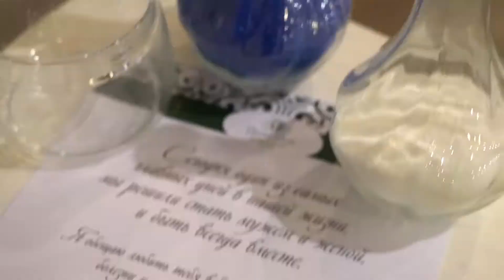Wedding clip 30 12 17